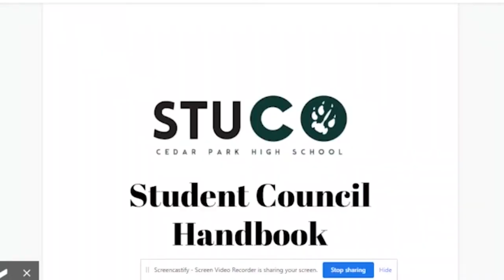Get Up to Date on Student Council's Plans for the New Year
An update on student council's anti-bullying seminar, upcoming elections, and an interview with the club sponsor, Mr. Babich.